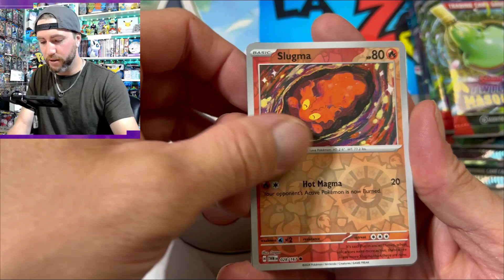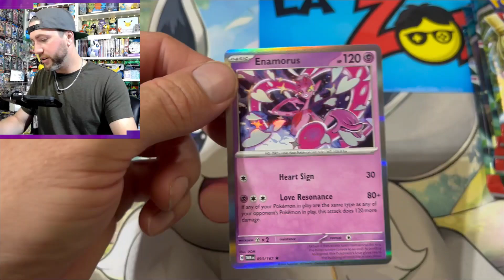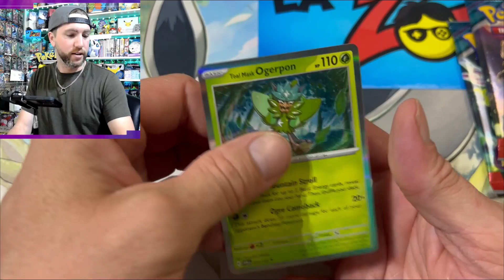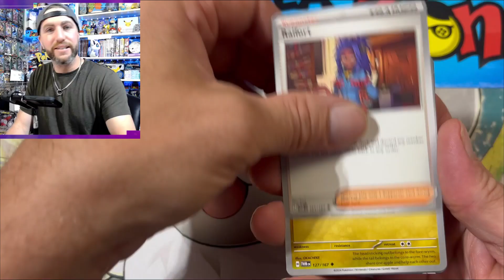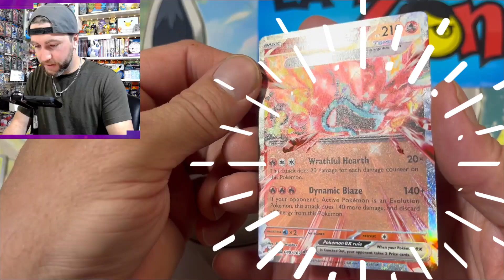UN BOOSTER BUNDLE DE TWILLING MASQUERADE!! DÉCEPTION TOTALE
UN BOOSTER BUNDLE DE TWILLING MASQUERADE!! DÉCEPTION TOTALE. FORT PROBABLEMENT MON PIRE BOOSTER BUNDLE À VIE

MERCI TOUT MES ABONNÉS, À MES PARTENAIRES ET AUSSI A MA FEMME QUI M'ÉCOUTE LUI PARLER DE POKEMON A LONGUEUR DE JOURNÉE.
Tout mes thumbnails sont faite avec l'application Canva. C'est super simple et rapide

Encore un gros merci a la Zone pour le soutien dans ce superbe aventure